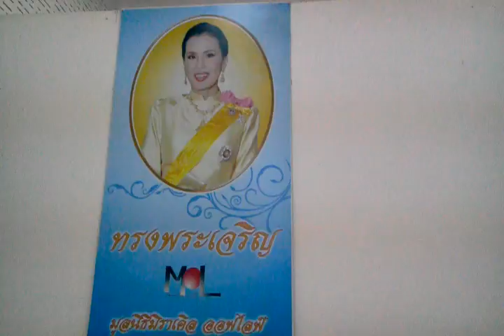น้ำท่วมมูลนิธิมิราเคิ ท่านพ่อเขียน